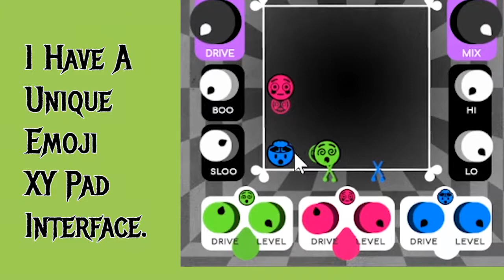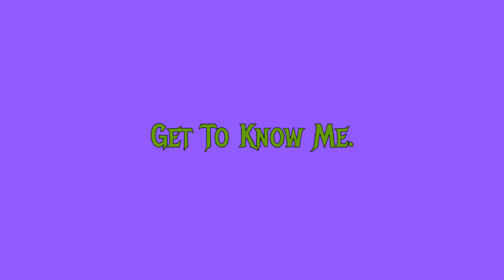Introducing Spectral Disturbtion - Multiband Chebyshev Distortion VST/AU **STROBE WARNING**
We're incredibly excited to announce our new plugin: Spectral Disturbtion. Its the first effect we've released, and it sounds wild~

Spectral Disturbtion is an emoji controlled multi-band chebyshev polynomial based distortion effect. Distortion is all about adding harmonics to your sound – that's what gives it bite. Most distortions add odd and/or even harmonics to a signal, but with chebyshev polynomials you can choose specific harmonics – resulting in super weird sounds that exist somewhere between distortion and spooky pitch shifting. Because its multi-band, you can choose different harmonics and different distortion amounts for the bass, mids, and high frequencies. Its capable of some brutal noise, old radio crunch, and can even add weird harmonies to your sound. All this is controllable via an intuitive and musical interface. And to make things even more interesting, its got SLOO to slow down parameter changes, and BOO, which tangles up the internal routing – making it a little more unpredictable – and way more fun to play!

Available as a VST for Windows and Audio Unit for Mac.